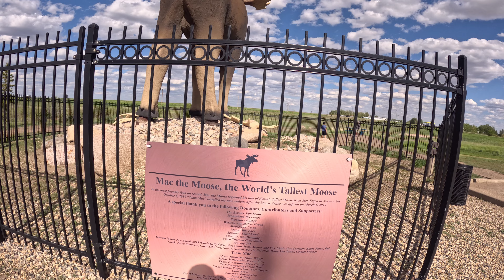Visiting Moose Jaw naman tayo with my bros | Buhay Canada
This time ay bibisitahin naman natin ang Moose Jaw, Saskatchewan. Malapit lang na city ito from Regina.

Join us to our visit to see the World's tallest moose statue.